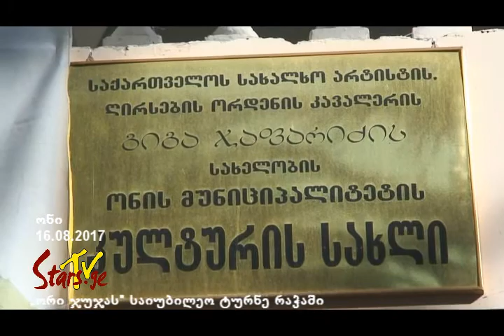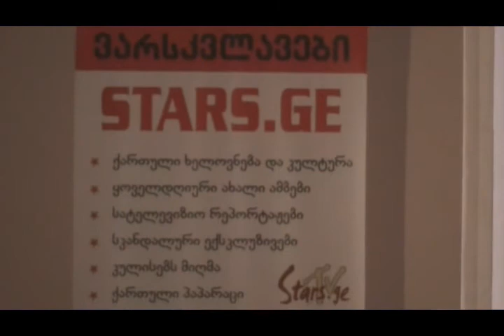„ორი ჯუჯას“ საიუბილეო ტურნე რაჭაში (ქალაქი ონი)